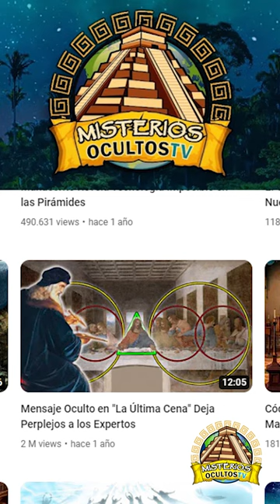Mensaje Oculto en "La Última Cena" Deja Perplejos a los Expertos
Nadie duda que Leonardo da Vinci, fue un genio del Renacimiento.
Sus creencias religiosas estaban bastante alejadas de la ortodoxia cristiana.
Por eso, utiliza un simbolismo secreto con la intención de hacer llegar al observador que sabe, cierta información que no puede publicarse de otra forma porque sería peligroso.
En todas sus obras aparece esa simbología, pero quizá es mucho más evidente en la pintura mural de la “Última Cena